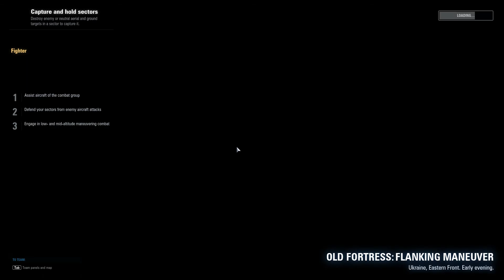World of Warplanes[GP10] "Taking back to the skies and dominating them!"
In this video, Der999 Plays World of Warplanes the arcade plane game free to play MMO!

-My Books-
Physical books and Games on Amazon=

Computer Specs.
GPU: GeForce GTX 1070
CPU: Hexacore Intel(R) Core(TM) i7-4930K CPU @ 3.40GHz
RAM: 64 GB RAM
Current monitor: 1920 x 1080, 180Hz
Operating system: Microsoft Windows 10 Pro
A.I.=Watch

GPU:NVIDIA GeForce GTX 1080 with 8GB GDDR5X
CPU:Intel i9 Processor
Ram:32GB DDR4-2666MHz, 6x16GB
A.I.=Watch

PS4=PS4 Slim
PS3=PS3 Silm

-Controllers-
8bitdo N30 Pro and Pro 2 C Edition